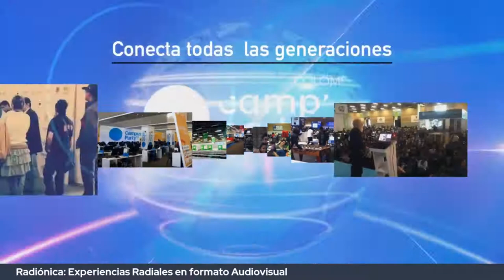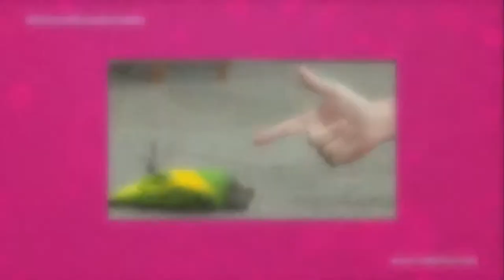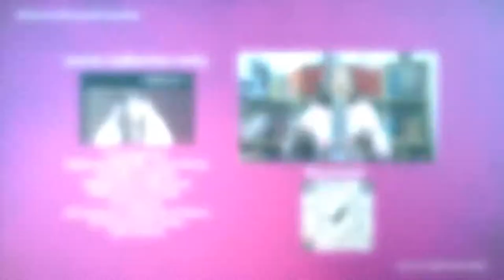Radiónica: Experiencias Radiales en formato Audiovisual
Radiónica contará su experiencia a la hora de convertir dos de sus espacios radiofónicos ("La Clase" y "Chévere Pensar En Voz Alta") en contenidos WEB/TV, analizando los retos a nivel técnico en tiempos de pandemia.